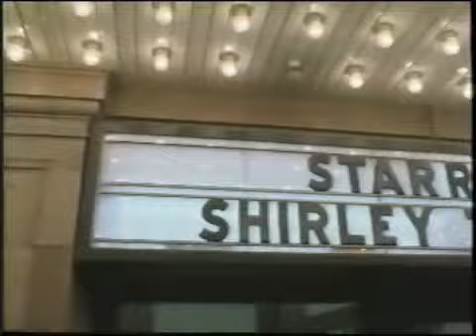Opening to Santa Who? 2001 VHS